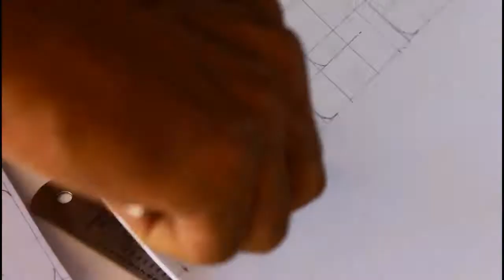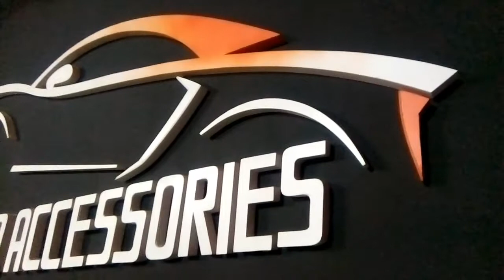Foam Board Art | By Cam Kerala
Amazing Foam Board Art
Cam Kerala
Edachakai,Kasargod District,Kerala State,India